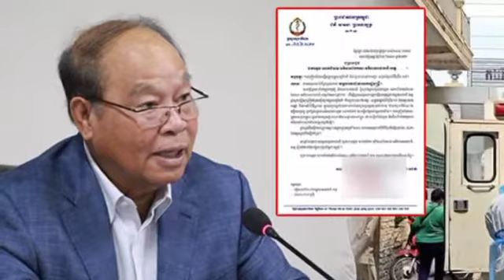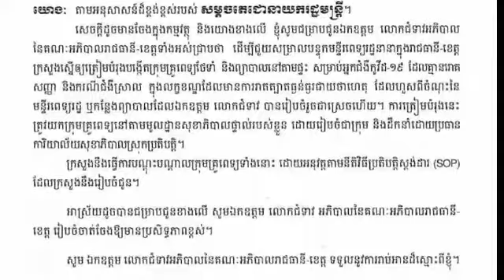ក្រសួងប្រកាសត្រៀមបម្រុងក្រុមគ្រូពេទ្យព្យាបាលអ្នកជំងឺកូវីដ-១៩ តាមផ្ទះ ករណីរាលដាលខ្លាំង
Ministry announces reservation of Kovid-19 home doctors